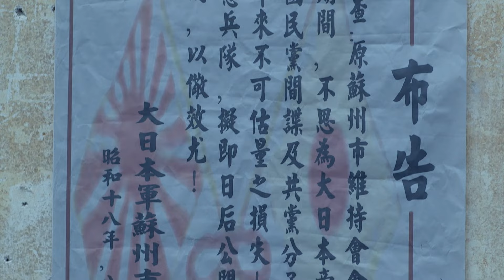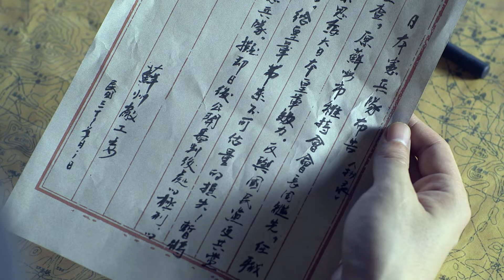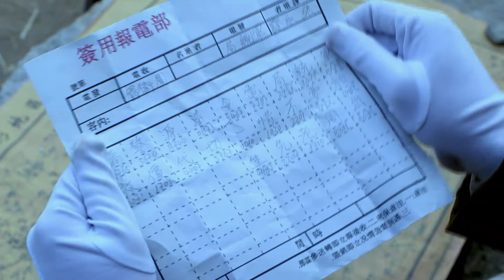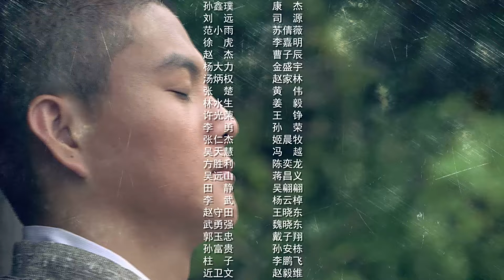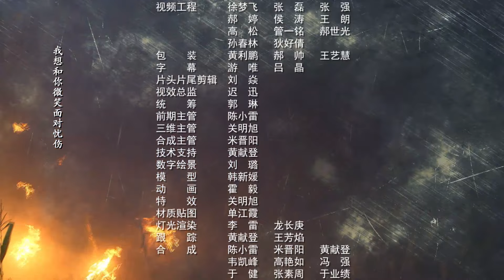【抗战剧】新雪豹 43丨张若昀领衔原班人马再度打造“雪豹”特战队